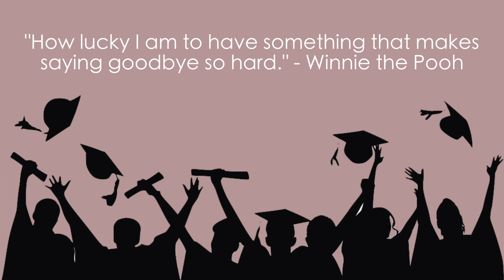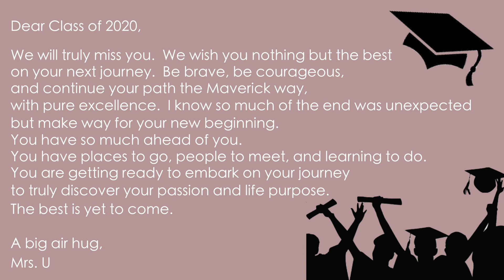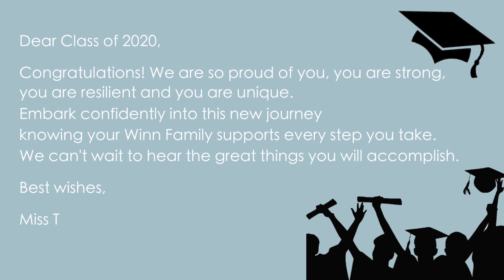College Acceptance Slideshow